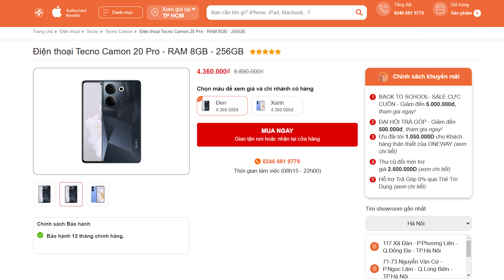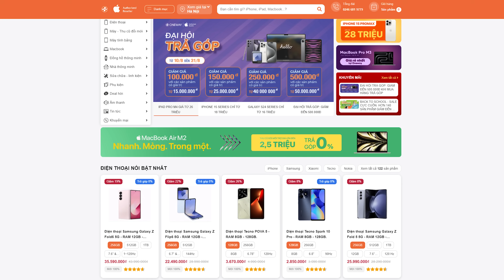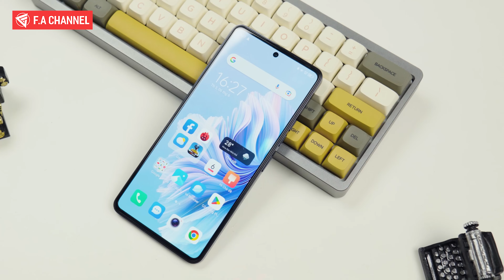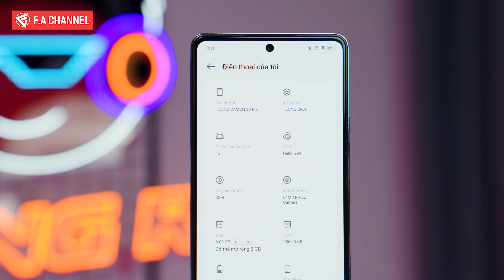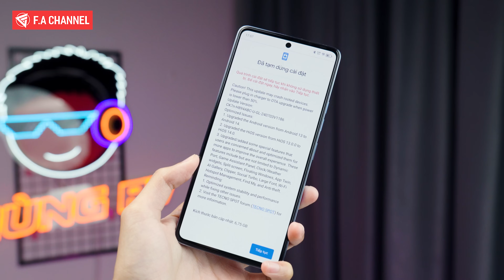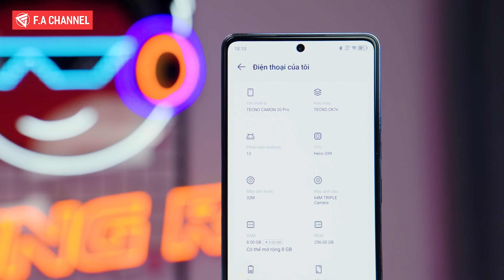Tecno Camon 20 Pro Sau 1 Năm Còn Hơn 4 Triệu - Thiết Kế Vẫn Đẹp, Màn Amoled 120Hz, Cấu Hình Tốt!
✔️ Quạt Tản Nhiệt Tai Nghe Gaming Mua Ngay Tại Cam Store